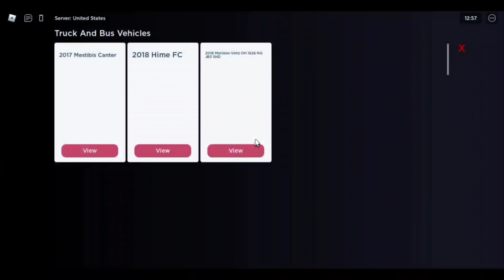Ke Puncak Pake Bis dan Truck baru | Roblox Car Driving Indonesia #84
Aku dan ken membeli Kendaraan baru yaitu Aku beli Bis Mercedes-Benz OH 1626 Jetbus 3 SHD dan ken Membeli Truck HINO. lalu kita tes di Puncak.

Video Keliling CDID Revamp

Bantu Channel Ini untuk Mencapai 7000 Subscriber Di Tahun 2021 ini !!

Playlist game yang aku mainkan

Roblox

B_GnrcOxwqh21iAbvhUoZqjkfuFIuxS